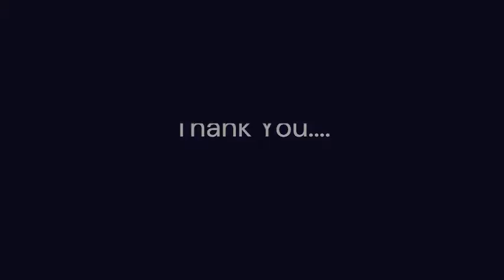TRAINING OF WOMEN PP 1ST PHASE AT P.D WOMENS' COLLEGE JALPAIGURI